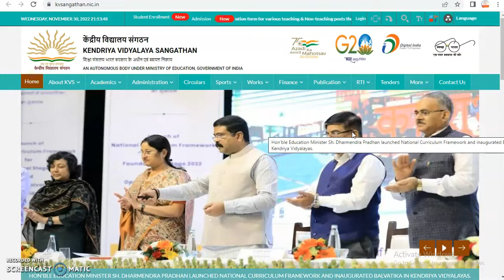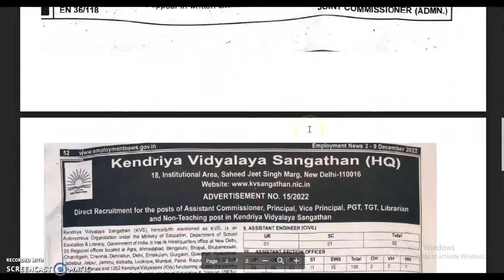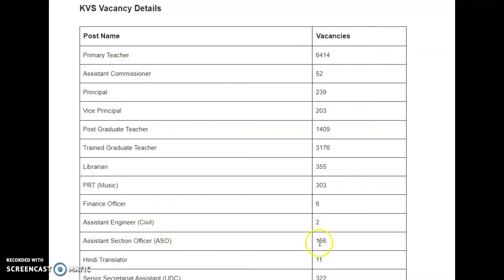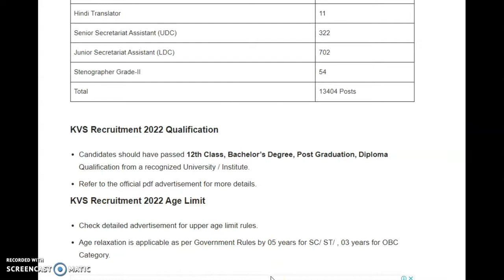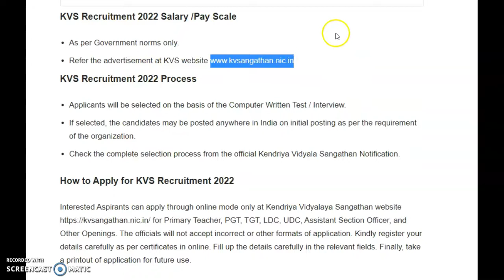KVS Recruitment 2022 - 23 Notification 13404 Post Teaching & Non-Teaching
KVS Recruitment 2022 Notification 13404 Post Teaching & Non-Teaching

Kendriya Vidyalaya Sangathan (KVS)
KVS Recruitment 2022 – Overview

How to apply for KVS Online Form 2022
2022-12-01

KVS Recruitment 2022 Notification ( Apply Online ) kvsangathan.nic.in TGT PGT PRT

kvsangathan.nic.in KVS TGT PGT PRT Recruitment 2022 . Latest Update
 KVS Recruitment 2022 Apply Online ; Post Graduate Teacher (PGT) – Master's Degree in relevant Subject with 50% along with B.Ed. ; Trained Graduate ...
When will I apply for KVS Recruitment 2022?
How can Apply for the KVS TGT PGT Recruitment Online Form 2022 Link?
kvs recruitment 2022 pdf download
kvs recruitment 2022-23
kvs.nic.in recruitment 2022
kvs recruitment 2022 eligibility
kvs recruitment 2022 exam date

KVS Recruitment 2022 Notification Out for TGT, PGT, PRT Posts
 KVS Recruitment 2022 Eligibility Criteria For KVS TGT · Bachelor's Degree with at least 50% marks in the concerned subjects/combination of subjects and in ...
KVS Vacancies: 13,404
KVS Online Registration: 5 December 2022
KVS Last Date to Apply: 26 December 2022
KVS Selection Process: Written test & Interview

KVS Recruitment 2022 Notification PDF Out For PRT PGT TGT ..
Latest Jobs
· Click on the link for the “Apply for KVS Online Application Link on the ...

KVS Teaching Recruitment 2022 » Apply Non-Teaching ..
Government Jobs
Interested candidates can apply online to KVS Teacher Vacancy 2022 through the official website KVS Jobs by 26 December 2022. Other details of ...

KVS Recruitment 2022 Apply Online - Direct Link TGT PGT ..
 kvs-recruitment-2022-apply-...
 Steps to KVS Recruitment 2022 Apply Online ·

Total Vacancies: 6990
Exam Name: Limited Departmental Competitive ...
Online Registration Last Date: 26 December 2...
Post Name: PGT, TGT, Principal, VP, Headma...

KVS Recruitment 2022-23 [13404 Posts] Notification PDF And .
 kvs-recruitment-2022
KVS Recruitment 2022-23 Overview ; Job Location, All India ; Last Date to Apply, December 26, 2022 ; Mode of Apply, Online ; Category, KVS Vacancy ...
Recruitment Organization: Kendriya Vidyalaya ...
Job Location: All India
Post Name: Teaching and Non-Teaching Posts
Last Date to Apply: December 26, 2022

State-wise Jobs
Maharashtra Jobs
Bihar Jobs
West Bengal Jobs
NCT of Delhi Jobs
Madhya Pradesh Jobs
Tamilnadu Jobs
Rajasthan Jobs
Karnataka Jobs
Gujarat Jobs
Andhra Pradesh Jobs
Odisha Jobs
Telangana Jobs
Kerala Jobs
Jharkhand Jobs
Assam Jobs
Punjab Jobs
Chhattisgarh Jobs
Haryana Jobs
Jammu & Kashmir Jobs
Uttarakhand Jobs
Himachal Pradesh Jobs
Tripura Jobs
Meghalaya Jobs
Manipur Jobs
Nagaland Jobs
Goa Jobs
Arunachal Pradesh Jobs
Mizoram Jobs
Sikkim Jobs

Bank Jobs
Defence Jobs
PSU Jobs
Railway Jobs
Job Alerts Registration
Admit Cards
Results
Answer Keys
Misc News
Research Jobs
Medical Jobs
Engineer Jobs
10th / 12th Pass Jobs
ITI Jobs